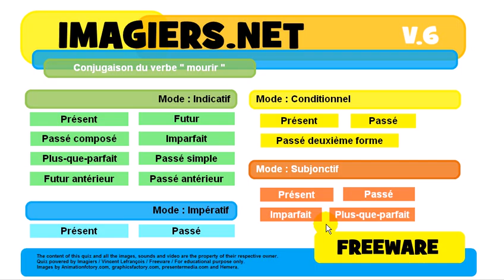French conjugation Conditionnel Présent